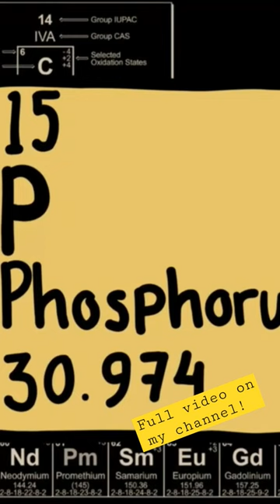The humble matchstick and the devastating impact of phossy jaw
The use of white phosphorus in the manufacture of match sticks was revolutionary. Yet, few could foresee the devastating health impacts inhaling phosphorus vapours would have on the workers at match factories.

This is a short snippet of the full video on my channel which takes a look at the disease that became known as "phossy jaw".